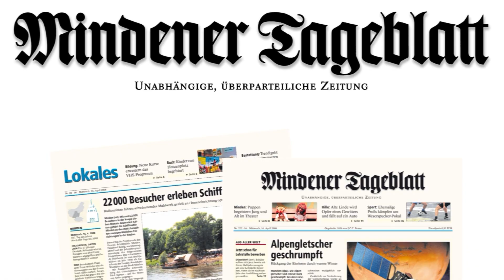Scheunenbrand in Nammen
Porta Westfalica-Nammen (jhr/cst). Ein Großaufgebot von Feuerwehrleuten bekämpft einen Scheunenbrand am Fossbrink in Nammen. Die Alarmierung erfolgte gegen 22 Uhr. Gegen 0.30 Uhr war das Feuer noch nicht gelöscht.

Die Einsatzkräfte versuchten ein Übergreifen der Flammen auf Nachbargebäude zu verhindern. Es herrscht eine starke Rauchentwicklung. Von mehreren Seiten aus starteten die Rettungskräfte den Löschangriff. Drei Drehleitern waren im Einsatz.

Laut Angaben der Feuerwehr konnten alle Tiere, die in der Scheune waren, gerettet werden. Menschen waren nicht in Gefahr. Im Einsatz befinden sich Einsatzkräfte der Portaner Feuerwehren, der Feuerwehr Minden, Bückeburg und Rinteln.

Zum Redaktionsschluss waren die Löscharbeiten noch nicht beendet. Informationen zur Brandursache und zur Schadenshöhe liegen zur Zeit nicht vor.